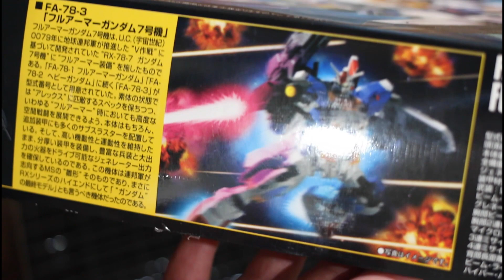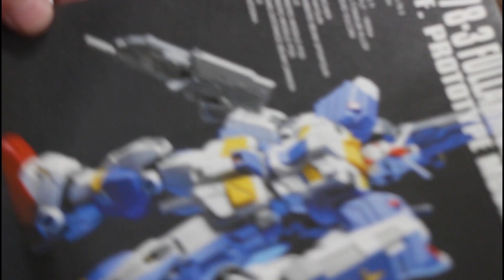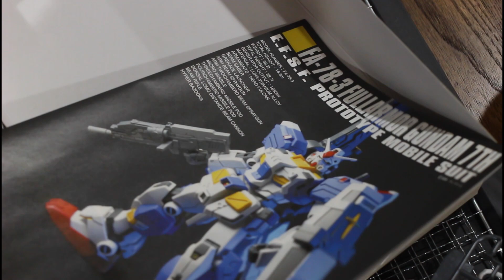世間ではラーガンダムとかだけど フルアーマーガンダム7号機を素組みする 2dgunpla 模活today model kit Gundam figure